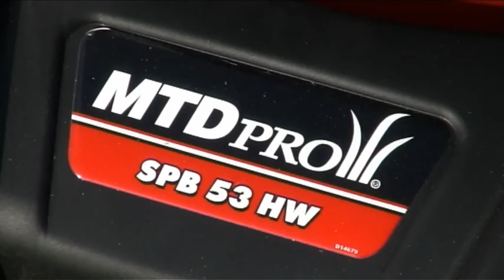Funcionamiento cortacesped MTD SPB53HW.wmv